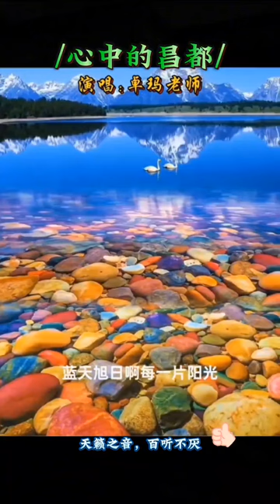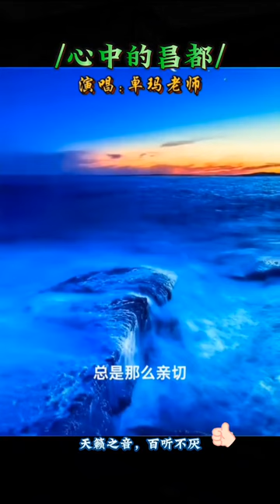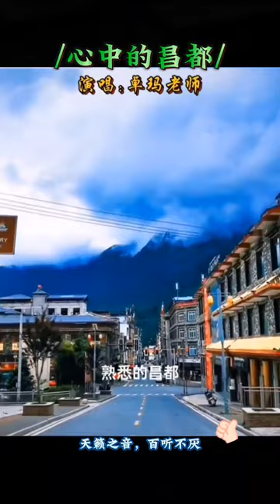卓玛老师2024演唱《心中的昌都/Xīnzhōng de chāngdū》天籁之声 ❤百听不厌❤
心中的昌都天籁之声 ，百听不厌
Xīnzhōng de chāngdū
心中的昌都 卓玛老师
卓玛老师演唱 心中的昌都
གླུ་མ། ཁམས་སྐྱིད་མཚོ། སེམས་ཁོང་གི་ཆབ་མདོ།
卓玛老师 2024演唱 :心中的昌都